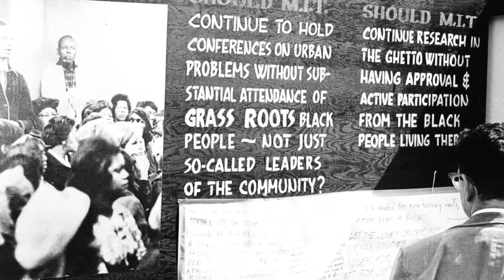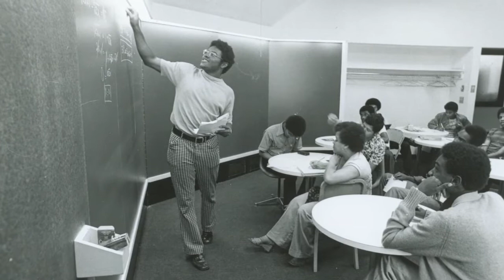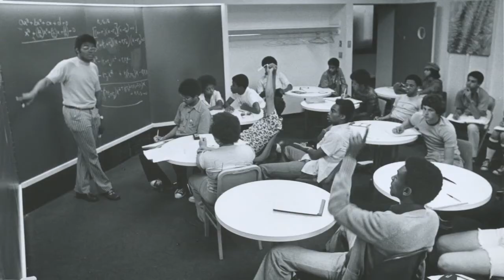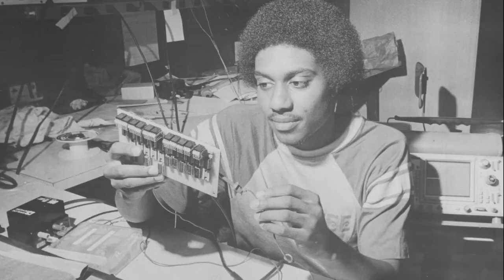The history of Project Interphase at MIT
Learn how MIT addressed the issue of poorly represented minorities on campus.